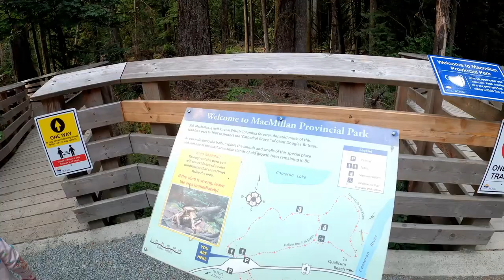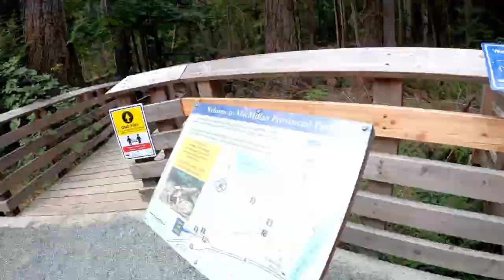CATHEDRAL GROVE | MacMillan Provincial Park | YTA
Cathedral Grove, located in MacMillan Provincial Park, is one of the most accessible stands of giant Douglas fir trees on Vancouver Island. Here visitors can stroll through a network of trails under the shadow of towering ancient Douglas-fir trees, majestic pillars untouched by the modern world – some more than 800 years old.

Trails on either side of the highway lead visitors through the mighty stands of this coastal forest. On the south side you will find the largest Douglas firs – one measuring more than 9 metres in circumference. On the northern side of the road you’ll find groves of ancient Western red cedar standing sentry over nearby Cameron Lake.

The park has been restoring some of its trails after a severe windstorm on New Year’s Day in 1997, which changed the look of the park forever. The storm toppled hundreds of huge trees and obliterated sections of the trail system. Some sections of the trail system were so badly hit that they have never been reopened. Restoration and cleanup began almost as soon as the winds stopped, and although visitors will now find many of these huge trees lying on the ground, their value has not diminished. These fallen trees open the canopy to provide light, space, shelter and nutrients for the next generations of plants. Natural regeneration is beginning to restore the Grove’s pristine beauty and the park’s diversity, making a visit to Cathedral Grove all the more intriguing.

Improvements to MacMillan Park can be supported by “feeding” the donation tree next to the main trail; your contributions will be used for youth team trail projects, volunteer projects, revegetation projects and new signs. The park’s small size and accessibility has left it vulnerable to impacts from high visitor use. Please stay on designated trails, where you will find ample opportunities to view and photograph this bit of history.